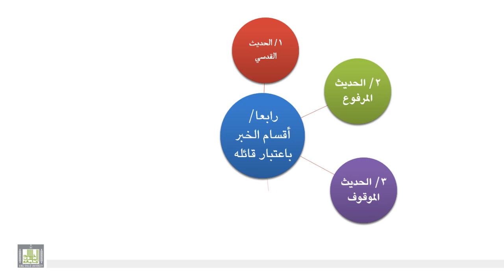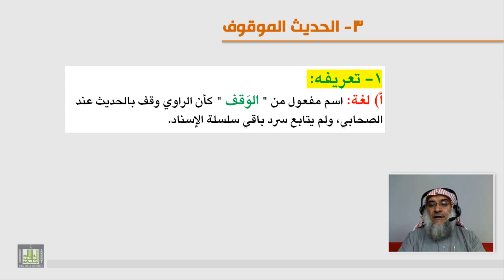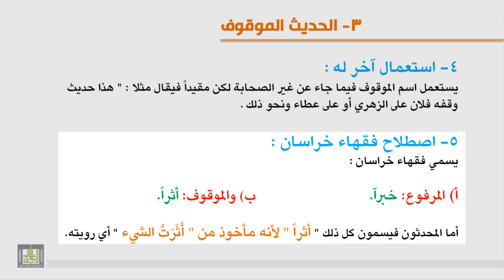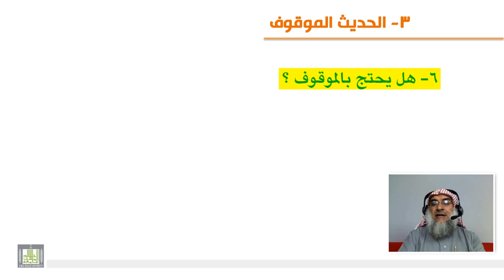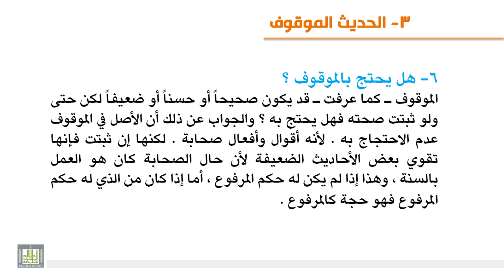الوحدة الرابعة - الحديث الموقوف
تعريف الحديث الموقوف وأمثلته واستعمال آخر له - اصطلاح فقهاء خراسان ، وهل يحتج به